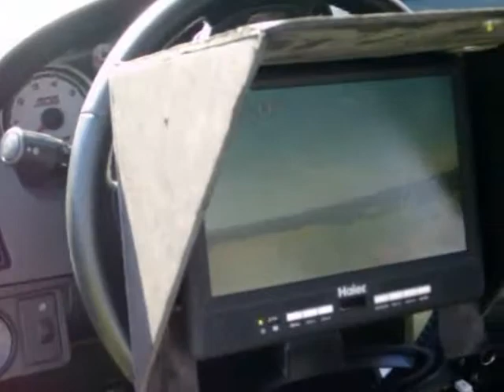Rockets Planes Mid airs and fun .wmv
A day at Tri City field, Rockets, RC Planes, a Mid air collision training and more